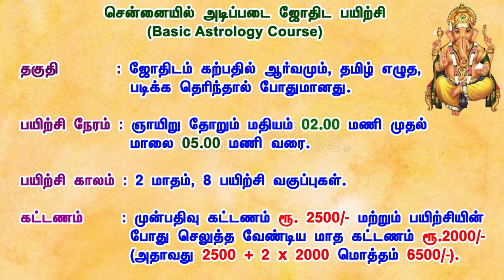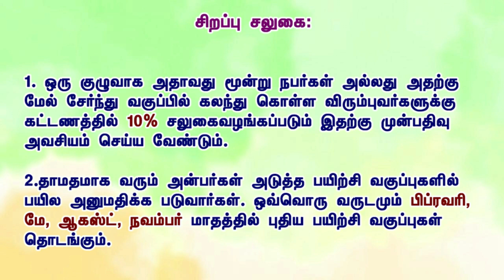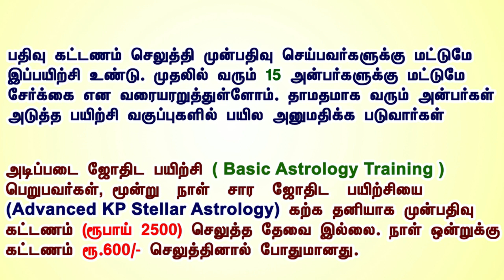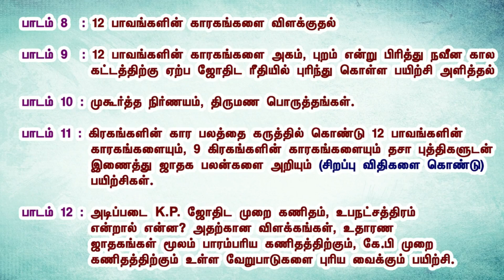Basic Astrology Classes in Chennai , சென்னையில் அடிப்படை ஜோதிடம் நேரடி பயிற்சி , Cell : 9382339084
Basic Astrology Classes in Chennai , சென்னையில் அடிப்படை ஜோதிடம் நேரடி பயிற்சி , Cell : 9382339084 |  Learn KP Astrology in Tamil |  Astrology Institute in Chennai | Learn  Basic Astrology in Tamil | Basic Astrology Class Room Training

***   புதிய அன்பர்கள் கவனத்திற்கு :

1. சூரியன் முதல் கேது வரை கிரக காரக விளக்கங்கள் பற்றின  you tube  play list videoக்களை கீழ்கண்ட லிங்கில்  காணலாம்  ***

2. லக்னம் முதல் 12 பாவ காரக விளக்கங்கள் பற்றின  you tube  play list videoக்களை கீழ்கண்ட லிங்கில்  காணலாம்  ***

ஆரம்ப நாள் :  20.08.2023 , இடம் : குன்றத்தூர் , சென்னை

அடிப்படை ஜோதிடம் ஓரளவு தெரிந்தவர்களுக்கு, மாதந்தோறும் 4-வது வெள்ளி, சனி, ஞாயிறு கிழமைகளில் சென்னையில் மூன்று நாள் நேரடி  குருகுல சிறப்பு பயிற்சி நடைபெறும்.

பயிற்சியாளர்:-
ஜோதிட நல்லாசிரியர்,

More Details:

சிவந்தாங்கல், சிக்கராயபுரம்,
குன்றத்தூர், சென்னை- 69
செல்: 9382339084